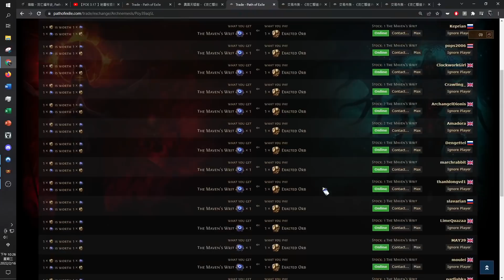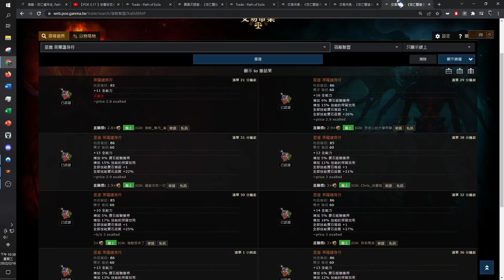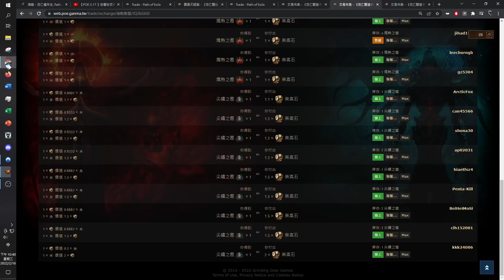【POE 3.17 】王戰循環完整解析！主播拓荒賺爛不藏私分享！只要有打王機體不用準備一大堆就能無限開農！【Change】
分享一下我這次在國際服開季賺通貨的手法
這種方法在台服應該更賺1.5~2倍左右
而且不用準備甲蟲或瞻望玉之類的
當然你也可以搭配更好農

加入會員有各種福利，包含影片的精美投影片喔！